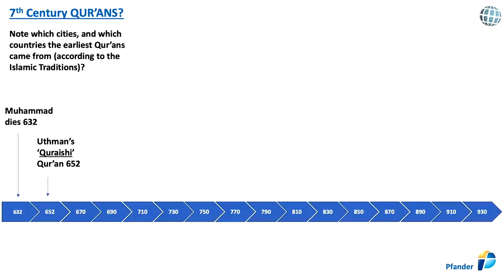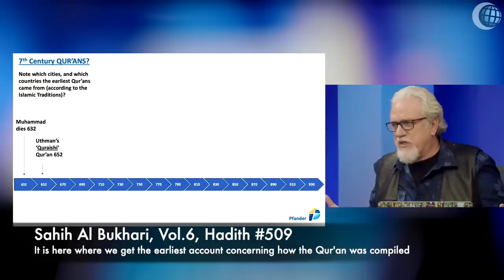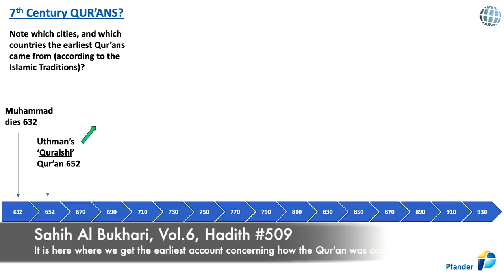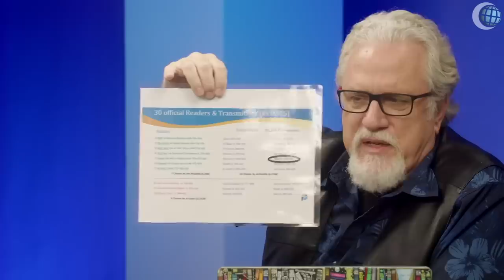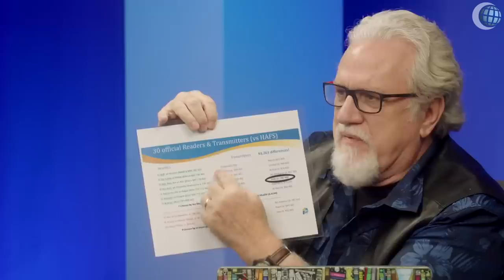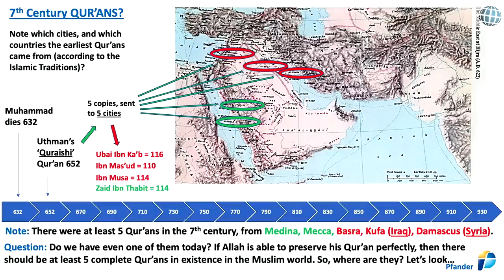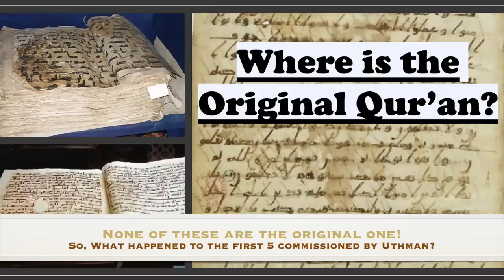#31: Where is Uthman's FINAL 652AD STANDARDIZED Qur'an?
We now come to the original Uthmanic Qur'an, which was supposedly compiled by Zaid ibn-Thabit in 652 AD, under the authority of Uthman himself.

Al Fadi as a Saudi Arabian Muslim grew up believing, like most Muslims, that the Qur’an he had in his hand was the same and complete Qur’an that was sent down from heaven in the 7th century to Muhammad, compiled in its final form under the authority of Uthman around 20 years after Muhammad's death, and then passed on through the generations as a preserved text. This story is well documented by Al Bukhari in 870 AD and can be found in Al-Bukhari, volume 6, hadiths 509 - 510.

According to Al Bukhari, which is part of what we know today as the Standard Islamic Narrative (S.I.N.), Uthman, due to confusion amongst various Muslims who had been fighting up in Azerbaijan, because different factions of Muslims were reciting the Qur'an differently from those who came from Medina, Uthman, the Caliph in Medina had the secretary of Muhammad, Zaid Ibn Thabit, re-write the Qur'an in the Quraishi Dialect, from which 5 copies were made and sent to 5 cities (Mecca and Medina which are in Arabia, Basra and Kufa which are in Iraq, and Damascus which is in Syria).

He then ordered that any other Qur'an which disagreed with his final Quraishi Medinan version be burned, including those from Iraq and Syria, so that there would only be one standard Qur'an.

Today, Muslims like to claim that the differences were only dialectical in nature; in other words these were only differences in pronunciation.

Dr Jay and Al Fadi quickly shut that discussion down in this episode, pointing out that in order to show different pronunciations in a written Arabic script you have to have vowels (i.e. the Dhamma, Kasrah and Fatah); yet these did not exist in the 7th century, so they would not have been written in any manuscript at the time of Uthman (i.e. in 652 AD).

So, the only differences would have to have been heard orally, which is exactly what the story says, since it was the oral recitation which Udaifa heard while up in Azerbaijan which was the impetus to then standardize the Qur'anic text in Medina.

So, what then was Uthman burning?

If these were nothing more than oral recitations, how then can they be burned, as they are done solely with one's mouth and tongue. You only burn papers and books. If he did burn Qur'ans which were written down, as al Bukhari clearly writes, then these would have had to be different scripts which only used the 16 consonants available to them, which means they would have had to be entirely different words, suggesting that they would have then been different Qur'ans, and not simply different pronunciations, which then explains why they needed to be destroyed.

But the story doesn't stop there, for a few decades later other Qur'ans began to appear further north, which had completely different Surahs from that of the Qur'an which supposedly came from Uthman's Standardized Qur'an.

According to the Standard Islamic Narrative, Ubay ibn Ka'b (a supposed companion of Muhammad who lived in Damascus, Syria) created a Qur'an with 116 Surahs, though Uthman's had only 114; while Ibn Masu'd (another supposed companion of Muhammad who lived in Kufa, Iraq) created a Qur'an with 110 or 111 Surahs; and a further companion, Ibn Musa, created yet another Qur'an with 114 Surahs, though some of his Surahs were different from Uthman's.

An Australian scholar named Dr Arthur Jeffreys in the 1930s did research on these 4 Qur'ans, using the Standard Islamic Narrative as his authority, and found over 15,000 differences between these 4 different Qur'ans, all supposedly from the 7th century.

Dr Smith and Al Fadi then conclude by asking the 'million-dollar-question', namely: With 5 standardized Qur'ans sent to 5 different cities by Uthman in 652 AD in order to make sure that there would only be one Qur'an, shouldn't we find at least one of these still in existence today in order to compare with what we do have currently?

You would hope so...

Stay tuned for the next episode where Dr Jay and Al Fadi look at the earliest 6 manuscripts in existence, and ask whether any of them is the original Qur'an which was compiled by Uthman in 652 AD. You'd love to know the answer, wouldn't you?

(78,000) Music: "Townsong" by Alexander Nakarada, from filmmusic-io